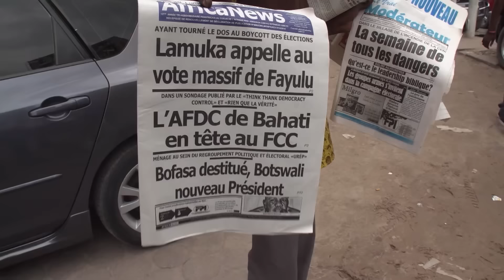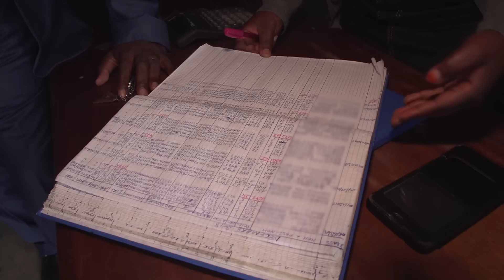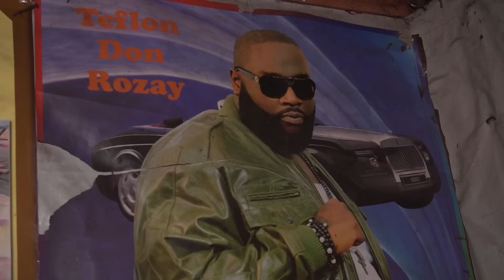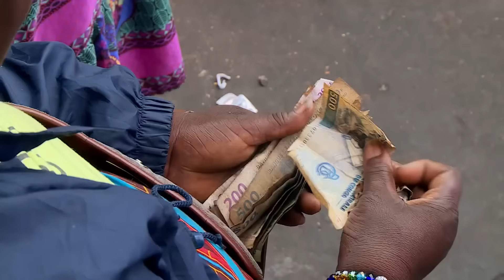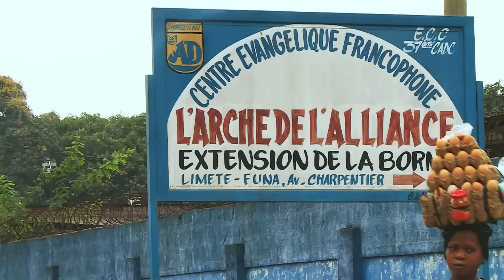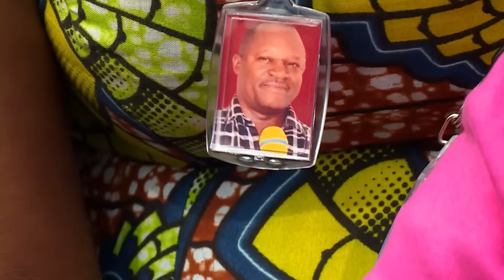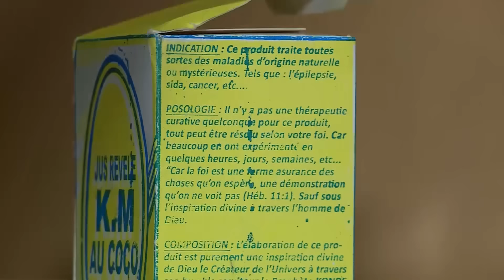Congo: Millonarios del Caos | Uno de los países más pobres del planeta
Congo: Millonarios del Caos - La RDC es uno de los países más pobres del planeta con una de las mayores proporciones de millonarios, que hacen fortunas en el caos.

Congo: Millonarios del Caos (2019)
Director: Guillaume Dumant
Género: Documental
País: Francia
Idioma: Español

Sinopsis:
La República Democrática del Congo (RDC) es el país más grande de África Central. Tiene seis veces el tamaño de Alemania y en él viven más de 100 millones de personas. Levantamientos armados, convulsiones políticas y violencia han marcado su historia, causando casi seis millones de muertos en los últimos 20 años.

Considerado uno de los países más pobres en términos de producto interior bruto, la RDC cuenta con un buen número de millonarios entre la población adulta. Al mismo tiempo, más del 70% de la población vive con menos de 2 euros al día. Y la brecha sigue aumentando.

Esta creciente clase millonaria está formada por un amplio abanico de personas de distintos orígenes. Fally Ipupa es una superestrella de la canción congoleña que conduce un Lamborghini. Patricia Nzolamtina es propietaria de una nueva empresa de taxis cuyo objetivo es mejorar la vida de sus conductoras. Robert Seninga es el director general de la mayor empresa minera del país. El magnate de la energía Eric Monga pronto construirá una presa gigante y una central hidroeléctrica. Por último, el evangelista Dominique Khonde ha ganado millones aprovechando la fe de la gente para vender su "zumo milagroso".

En la capital, Kinshasa, y en otras partes del país viven en urbanizaciones cerradas, normalmente rodeadas de seguridad, mientras que los pobres viven en chabolas de 15 metros cuadrados, trabajando en las minas durante horas bajo tierra.

Sobre el papel, la RDC tiene todo lo necesario para convertirse en uno de los países más ricos de África. Tiene una población joven y vibrante y es rica en recursos naturales. Sin embargo, está considerado como un Estado fallido. Las carreteras no están asfaltadas y sólo 1/5 de la población tiene acceso a la electricidad.

Históricamente, la RDC ha tenido unos últimos 60 años difíciles. Desde la década de 1960 hasta 2018, el país estuvo gobernado por Mobutu Sese Seko y, posteriormente, por Joseph Kabila. Se afirma que más de 17.000 millones de euros han sido robados del país por estos dos colectivamente.

Muchos grupos rebeldes intentan hacerse con el control de las minas, lo que ha llevado a la ONU a enviar 16.000 efectivos de mantenimiento de la paz. La RDC es una fuente importante del mineral Coltan, que se utiliza en los microprocesadores de los teléfonos móviles. La extracción de coltán es una industria multimillonaria. Es a la vez una bendición y una maldición para el país. Un kilo vale 45 dólares, y las minas producen más de 40 toneladas a la semana, unos 36.000 kilos. Proporciona trabajo a muchos, pero también es fuente de gran corrupción.

Existe un comercio masivo en el mercado negro, y las propias minas son increíblemente peligrosas. La seguridad no es una preocupación y el trabajo infantil está muy extendido.

Hoy en día, en la RDC hay muchas oportunidades para enriquecerse. Muchos congoleños no millonarios trabajan duro cada día. Hay vendedores de pan, mineros, pescadores, taxistas e incluso jóvenes repatriados que regresan a la RDC de vivir en el extranjero.

Sin embargo, a pesar del ajetreo, no es una apuesta segura. Lamentablemente, sólo unos pocos se benefician de estos recursos naturales. Sólo los decididos - y los que tienen una moral aparentemente cuestionable - tendrán lo que hay que tener para ser millonario.

¡APÓYANOS!

Todas las películas publicadas por nosotros tienen licencia legal. Hemos adquirido los derechos (al menos para territorios específicos) de los titulares de los derechos mediante contrato escrito. Si tiene preguntas, por favor envíe un correo electrónico a: info[at]moconomy.tv, Moconomy GmbH,